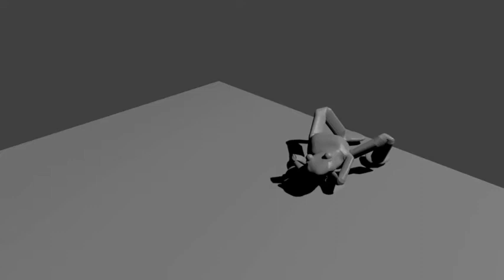Blender - komischer grauer Frosch - Frog Character Animation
Wünscht ihr euch das Video alt Tutorial - Anfragen in die Kommentare - kommt aber erst viel später

Erstmal älteres - dann Blender 2.8 Eevee und Cycles Animation - später Tutorial auf deutsch - german - dauert noch länger